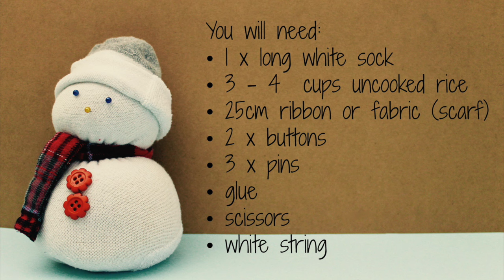Easy craft: How to make a sock snowman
Upcycle all those odd socks in your laundry basket by making a sock snowman for winter.  This is a fun rainy day activity that requires no sewing: Just string and glue.

You will need:
    1 x long white sock
    3 - 4 cups uncooked rice
    25cm of fabric or ribbon (his scarf)
    2 x buttons
    3 x dressmaker pins
    glue
    scissors
    white string

Cut the sock just before the turn of the heel.  Set the toe end aside for the snowman's hat and use the rest of the sock as his body.

Use the string to tie off the main section of sock at the cut end.

Now turn it inside out.

Fill it with uncooked rice. (If this alarms you, use cotton wool or scrunched newspaper to stuff your snowman.)

When you have a nice fat body shape, tie it off at the other end.

Now tie a section of string about one third of the way down the body to form the snowman's head.

Get the piece you set aside earlier, and roll its edges up to form his beanie (see video).

Give him a scarf. A ribbon or any scrap of fabric will do. (I cut the hem off an old pair of pyjama pants)

Glue on his buttons. Then push the pins in to his face to form his eyes and nose.

You have made a snowman!

Be sure to visit the Kidspot  website for fun activities for kids, easy crafts, rainy day activities, dress ups, colouring pages, party games and science experiments